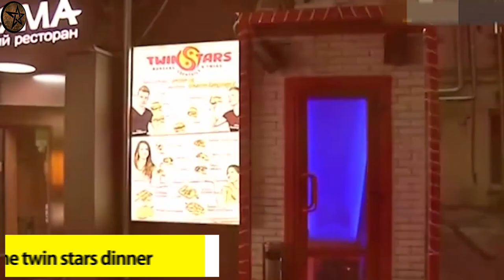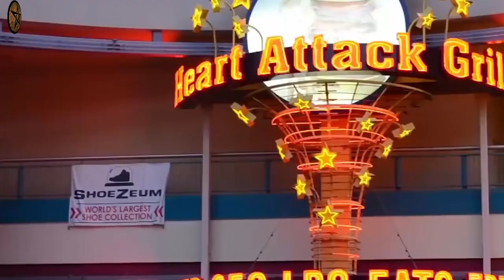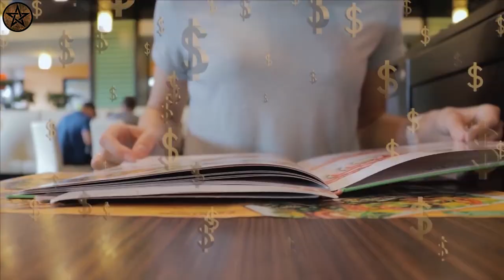മനുഷ്യനെ വിളമ്പുന്ന ഹോട്ടലുകളോ